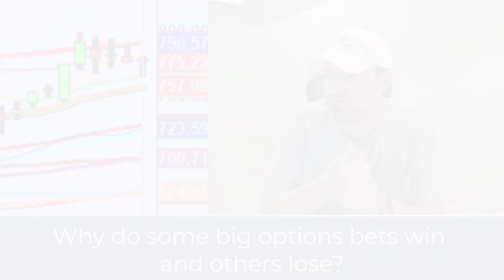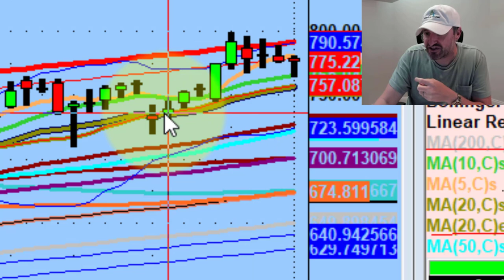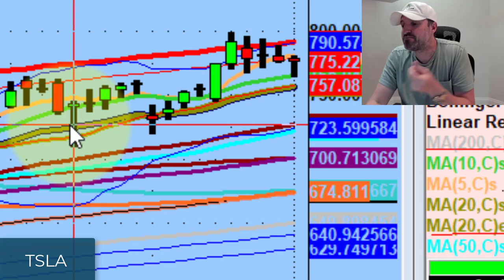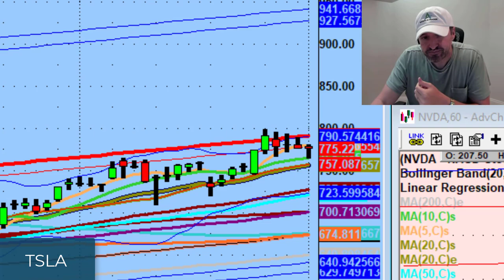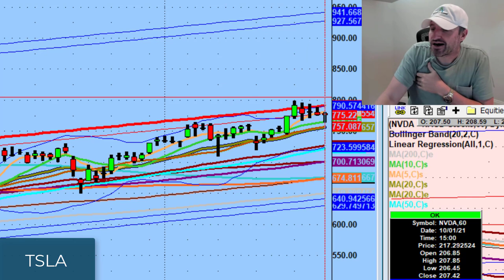Why Some Big Options Bets Win & Others Lose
Today we discuss how technical analysis can help determine which Options Bets have a better chance of success versus those that lose.

This was taken from a previous monthly Q&A (October 2021) that's available to all PS60 Feed and Gold members.

💚 COMMUNITY SUPPORT 💚